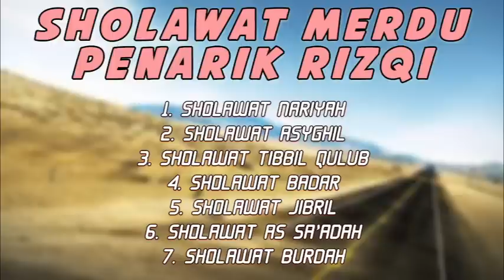SHOLAWAT NABI MERDU || SHOLAWAT NABI PELANCAR RIZQI || SHOLAWAT NARIYAH, SHOLAWAT ASYGHIL